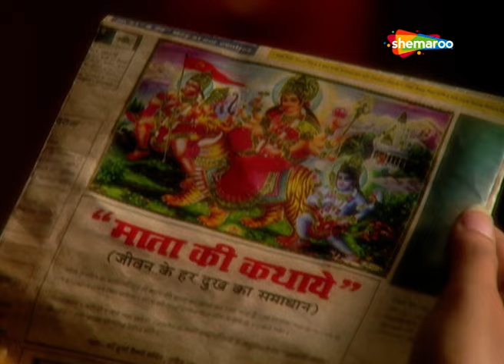साक्षी के घर होगा मातरानी की भजन आरती का कार्यक्रम|देखिए Mata Ki Chowki - Episode 748-750